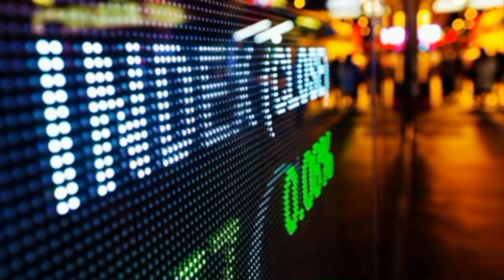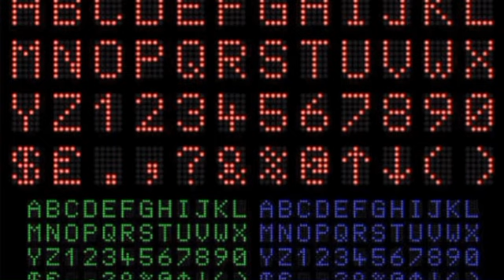What is LED Display||Technology explained